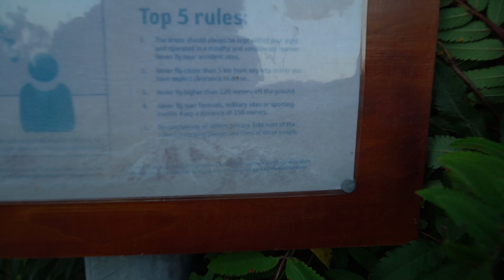Norwegen Reise V-Log Part 3: die schönste Wanderung der Lofoten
Peter verschlägt es mit seinem Smartcamper Fox nach Norwegen. der Campervan ist ein großartiges Fahrzeug um die Schönheit des Skandinaviens, in diesem Fall der Lofoten zu erkunden!

Im dritten Teil erklimmt Peter den Reine über die Stufen zum Himmel!

easygoinc. ist das Vanlife Kompetenzzentrum im Herzen Europas. Bei uns dreht sich alles darum, wie man seine Zeit so angenehm wie möglich im Campervan verbringen kann.
Wir wollen sowohl jenen mit Informationen zur Seite stehen die sich ihr eigenes Fahrzeug ausbauen wollen, als auch durchdachte Gesamtlösungen anbieten.